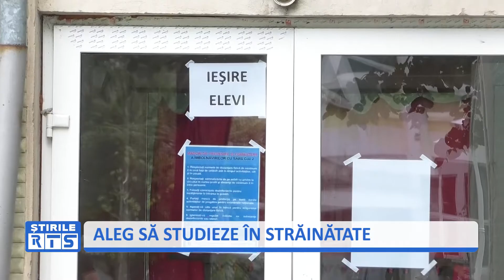ALEG SĂ STUDIEZE ÎN STRĂINĂTATE